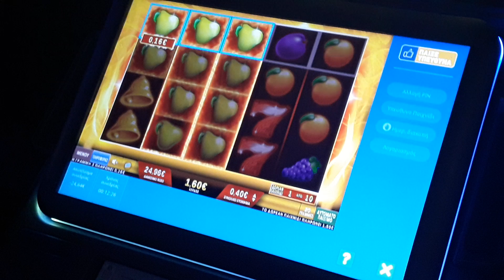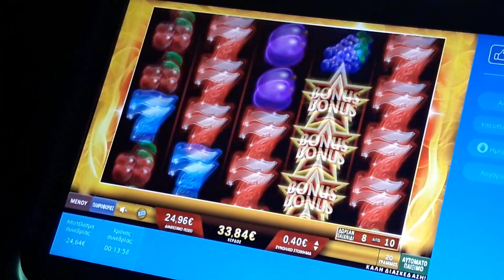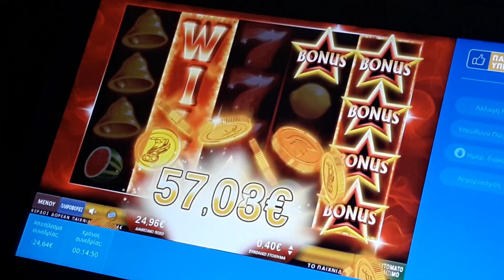Pay opap free spins(bet×150) Fire Blast